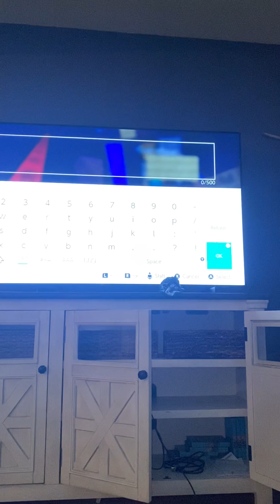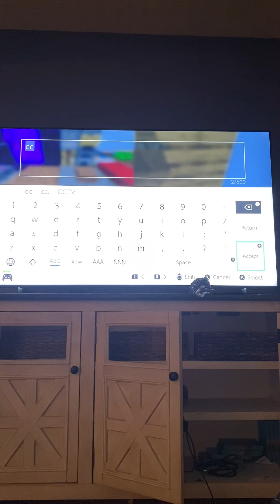Ep 3 1 block